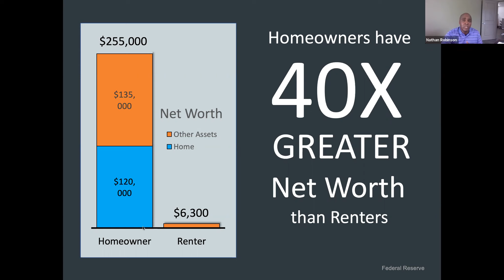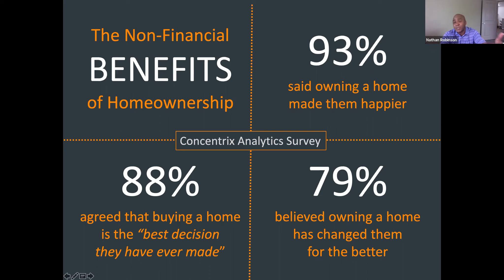Renting vs Owning a home 2021 | Pros and Cons | Everything You Should Know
Renting vs Owning a home in 2021 is a common dilemma that many folks face.  In 2021 we are going to share the best options that one can choose. In the case for renting many military families use their VA benefits to rent a home instead of buying.  The problem they face is when they move they are unable to recapture the equity that was spent on renting.

Nate Robinson a Certified Expert Home Advisor covers 3 compelling reasons why one should own vs renting. The consistent upward trend in rental prices is absolutely overwhelming.  There does not seem to be a ceiling on rent.  Rent has gone up 600% since 1988.  In many cases mortgage payments are less than the cost of rent.  The cost of renting an apartment is sometimes habit forming.

The other major problem is that the average net worth of an owner is 42 times greater than that of a renter.  The average renter has a net worth of $6,200.  While the average networth of a owner is $255,00.  The third and final point when dealing with homeownership is that 93% of homeowners are just plain happier.

So in 2021 one thing we learned from Covid-19 is that we need to make better decisions when it comes to our money and well being.  Let's get to owning a home as soon as possible.

🤔Thinking of Moving to San Diego California?

Chapters:
00:00 Introduction
00:39 1st reason - Median Asking Price
01:12 2nd reason - Homeowners have 40x greater net worth than renters
01:58 3rd reason -The non-financial benefits

It’s Nate, and welcome to ask me anything. I’m going to be answering a question from a military family. They want to know if they should buy or if they should continue to rent, and so we got our questions from John Silver and so I’m going to answer John's question, and this is specifically just for you.

There are three reasons why you should own, instead of renting.
One reason is the median asking price of rent, it just continues to skyrocket it's been on a runaway tear since 1988. Over 600 percent and it's continuing to rise, if you lived anywhere like I am over here in San Diego rent prices are through the roof. It's cheaper to actually own than it is to rent so you know the number one reason why you shouldn't continue to rent is because there is no cap on rent. It's just going to continue to run away and honestly you end up losing in the long run.

Second reason, homeowners have a 40 times greater net worth than that of renters. The average renter has a net worth of about 6 thousand 3 hundred dollars ($6,300) the average network of a person who owns a property is about two hundred and fifty-five thousand dollars (255,000) so you're just a little bit better off financially.

Third and final reason I’m gonna stop right here and its non-financial. Right non-financial benefit 93 of people who own homes says it just made them happier, so if you if you guys remember that song from my best friend's wedding right? if you want to be happy for the rest of your life, stop renting, stop pointing don't throw money away it'll make you happier, and most people agree that you're going to be in a better mood as a result of just having a place that you can call your own. You're going to be at peace so those are three reasons that I could share with you guys why I think that you shouldn't rent and you should own property.

If this is your first time to this channel, and you want to know everything about eating, sleeping, working, playing, and the good, and the bad of living in San Diego California, then Subscribe▶ and tap the bell🛎 to receive notifications so you can be the first to know about the current market in San Diego California.😁

🏠 REAL ESTATE AGENTS! 📈 WE ARE EXPANDING!